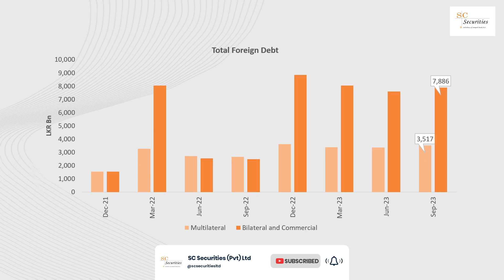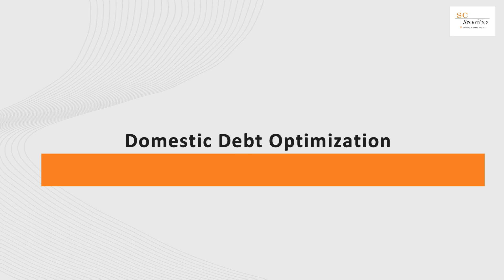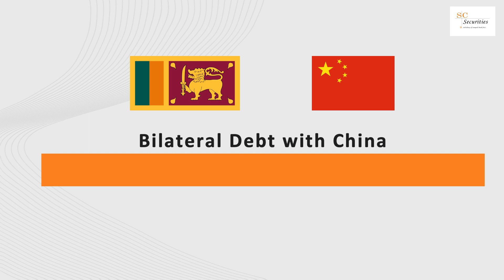SC 360 | The Debt Landscape of Sri Lanka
Dive into the latest economic pulse with SC Securities!

Exploring Sri Lanka's Debt Landscape: Join us as we explore Sri Lanka's debt situation. From the staggering figures to the strategies for debt optimization, we uncover the challenges and latest initiatives that are shaping the country's financial future.

You can find our video as : Sri Lanka Economic Updates, Colombo Stock Exchange, SC 360